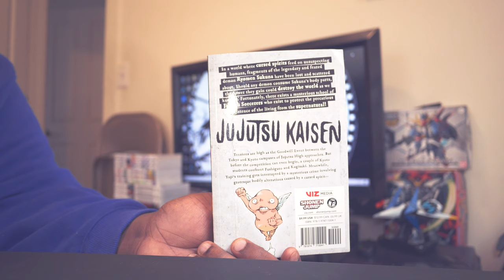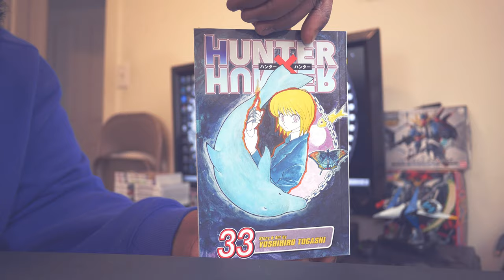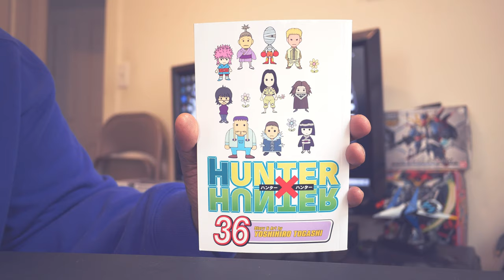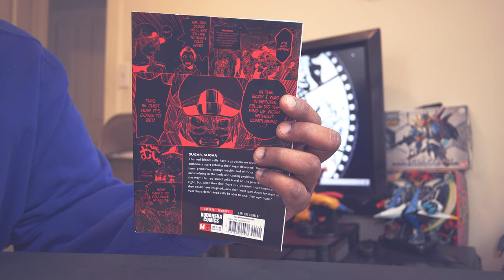FOOD WARS!, MOBILE SUIT GUNDAM THUNDERBOLT - April end of the month haul!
As the month comes to and end I did what? Buy more manga! I copped some Food Wars!, Jujutsu Kaisen, RE:MONSTER, Hunter x Hunter, Mobile Suit Gundam Thunderbolt. Check out what I think about these reads.